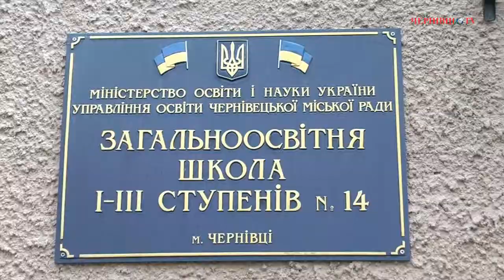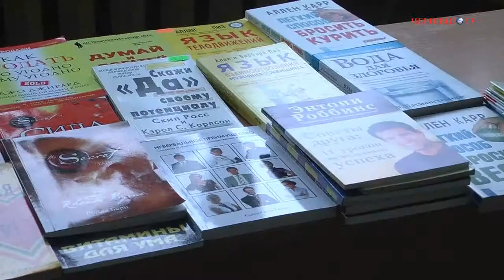У Чернівцях стартував ІІІ психологічний фест «СправжнЯ»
Жіночий психологічний фестиваль триватиме 2 дні у загальноосвітній школі №14 м. Чернівці. У програмі  фестивалю «СправжнЯ» -- ворк-шопи та майстер-класи майстрів психології та психотерапії Чернівців, Києва, Хмельницького, Івано-Франківська, духовних та тілесних практик, стилістів, візажистів, косметологів, hande-made майстрів.

За словами автора проекту Альони Головіної, основна ідея фестивалю  -- дати жінкам можливість пізнати себе, розкрити свій  потенціал, засвітитися.

Галина Єреміца